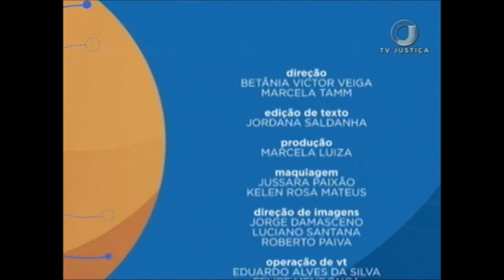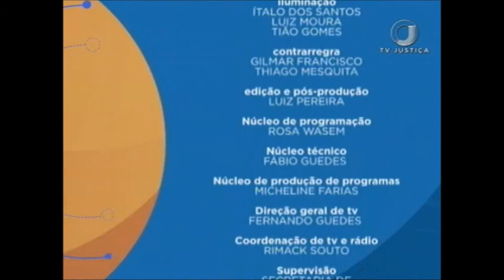Saber Direito Aula - Direito Tributário - Aula 4 (14/09/17)